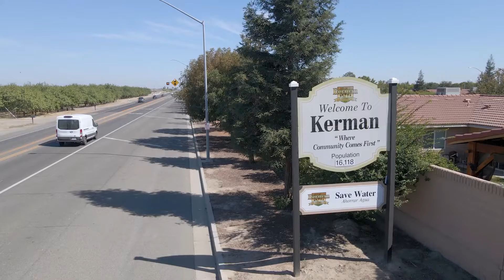Bar 20 Dairy – Winner: Outstanding Dairy Farm Sustainability | Real California Milk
Bar 20 Dairy’s first-of-its-kind fuel cells convert manure methane into renewable, combustion-free electricity to power BMW’s electric cars in California.

Winner: U.S. Dairy Sustainability Award 2022

About Real California Milk:
We here at the California Milk Advisory Board (CMAB), an instrumentality of the California Department of Food and Agriculture, exist for one purpose: to spread the word about the extraordinary dairy products made with Real California Milk.